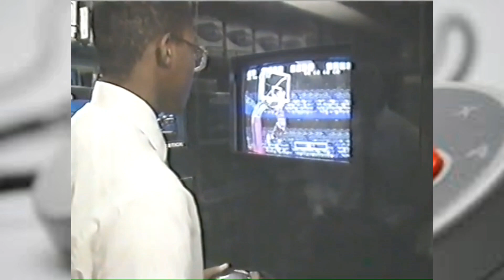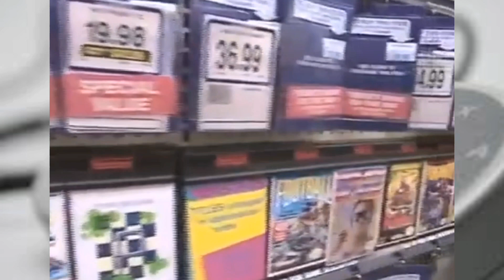Nintendo Early 90s North America Oh What A Palava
I maybe german but I have been in the UK for a very long time and have a very British look on life .
So I sometimes look at the USA with a completely different view a very British view like the video game crash of the 80s that in truth only happened in north America.
Nintendo apparently saved the industry with the NES yes maybe but only in north America.
So in this video I have some very funny but puzzling news clips for you all from the early 90s.
Now don't get me wrong I am totally in love with America and it's fantastic people also it's one of my biggest subscribers base.
It just funny how different this all played out here in Europe as Nintendo did not have a big following at the time except for the Gameboy.
So please sit back and enjoy so crazy American 90s fun 😁